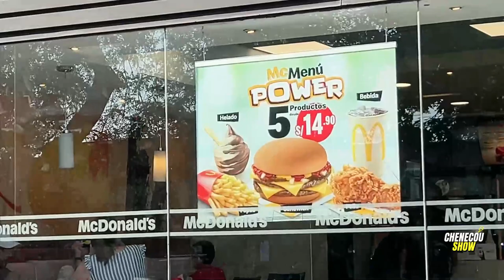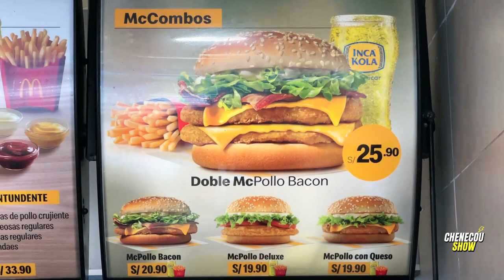VISITO UN mcdonalds EN LIMA PERÚ Y ES MEJOR QUE el de mi PAIS REACCIÓN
QUE SE PUEDE COMPRAR con 5 DOLARES en mcdonalds DE PERÚ